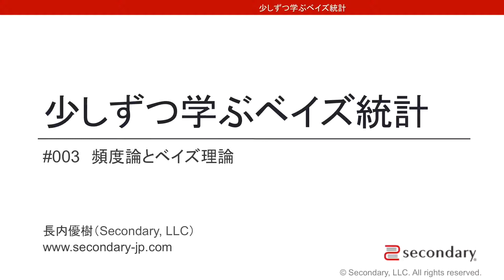少しずつ学ぶベイズ統計 #003 頻度論とベイズ理論 [Preview]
◯ 少しずつ学ぶベイズ統計 動画一覧

学術系コンサルティングの "セカンダリー”